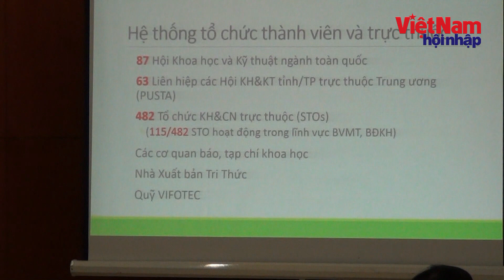Hội thảo ứng phó biến đổi khí hậu Đồng bằng sông Cửu Long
VNHN - Chiều ngày 17/06, tại Hội tường Thành ủy TP.HCM; Liên hiệp các Hội Khoa học và Kỹ thuật Việt Nam đã tổ chức buổi Hội thảo với sự tham gia của các tổ chức xã hội - nghề nghiệp, tổ chức khoa học và công nghệ ngoài công lập hỗ trợ cộng đồng trong bối cảnh ứng phó với biến đổi khí hậu và phát triển bền vững ĐBSCL.

Đến tham dự và chủ trì Hội thảo có TSKH. Nghiêm Vũ Khải - Đại biểu Quốc hội Khóa 14, Phó Chủ tịch Liên hiệp các Hội Khoa học và Kỹ thuật Việt Nam; Bà Mai Thị Ánh Tuyết - Đại biểu Quốc hội Khóa 14, Ủy viên Ủy ban Kinh tế của Quốc hội, đại diện các Bộ, ban, ngành Trung ương tại TP.HCM cùng hơn 70 Đại biểu thuộc các tổ chức xã hội - nghề nghiệp, tổ chức khoa học và công nghệ ngoài công lập hỗ trợ cộng đồng.